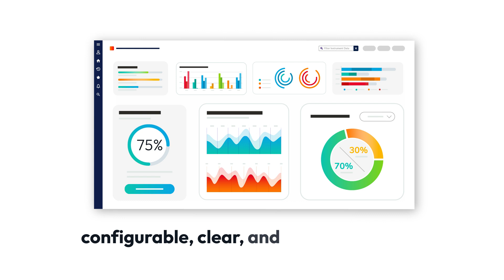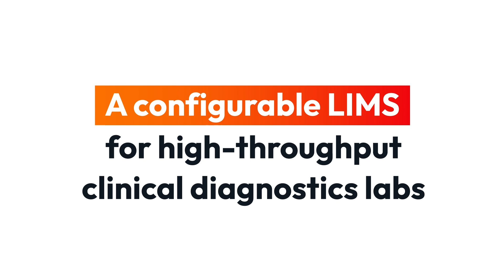Avoid The Clinical Diagnostics Reporting Runaround With Sapio Sciences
Fragmented data and delayed reporting can hinder turnaround time and slow the delivery of results to clinicians and customers alike. Poor interoperability between the lab’s many instruments make it even more challenging to deliver timely and accurate results.

Sapio’s clinical lab management software integrates data seamlessly across instruments and workflows, automating analysis and reporting in one solution.